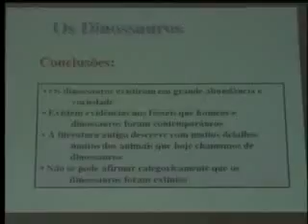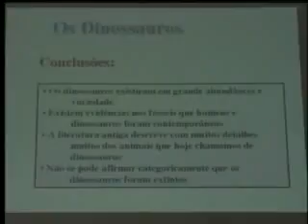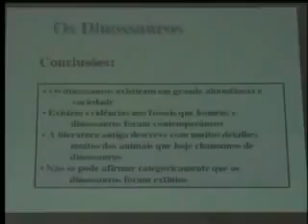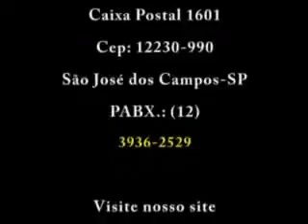Os Dinossauros e o Homem Dr Adauto Lourenço 5 de 5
Adauto J. B. Lourenço é formado em Física pela Bob Jones University (1990), Carolina do Sul, EUA. Possui mestrado em Física, obtido na Clemson University (1994), Carolina do Sul, EUA, onde defendeu a tese intitulada “Inelastic Scattering of Helium from Rhodium” . Realizou pesquisas no Max Planck Institut für Strömungsfurchung, em Göttingen, Alemanha, em conjunto com Dr. J. R. Manson e Dr. J. P. Toenies (1992), no Oak Ridge National Laboratory (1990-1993), em conjunto com Dr. R. J. Warmack e Dr. T. L. Ferrell e também coordenou, em conjunto com o engenheiro Ary Biazotto Corte Jr., a pesquisa do equipamento OX-FREE, de anticorrosão, financiada pela FAPESP, durante os anos de 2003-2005.